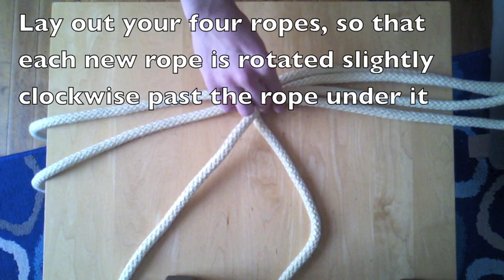How to Make Fire Poi - Inferno Knot Tying Tutorial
This knot is a four rope (8 ended) variant on the crown sinnet.
The crown sinnet is sold under several names as fire poi, the most familiar of which are "MoonBlaze" and "Isis". I highly recommend that you practice the traditional crown sinnet several times before attempting this four roped variant.

Additional notes about this knot
-A pair of these have a retail value of $100 to $120.

-It is important to tie every layer as tightly as possible

-In order for this head to break, four adjacent ropes on any one layer must break.

-In the event that the top or bottom layer breaks away, the head will still be usable, since every layer is an independent knot. Strip away the matching layer on your other head and you have a match!

-If you do not tie this head tight enough, it will fall apart, as will any other knot.

-You can remove 2 feet from your total length of rope to shorten the height of the end product by 1 layer